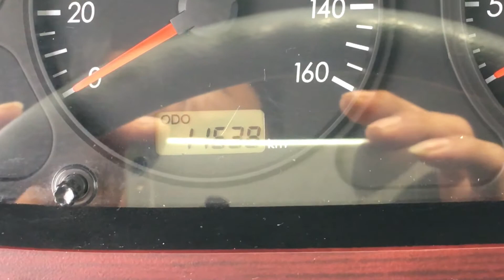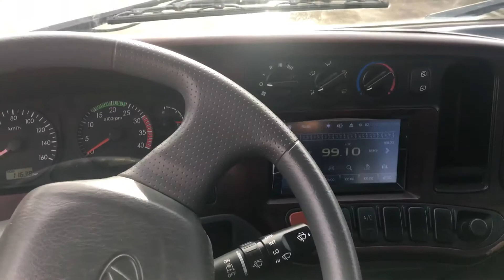Mighty 2017 8 Tấn Ga Cơ Đã Qua Sử Dụng. Độ Thắng Hơi An Toàn | Nội Thất Vip Màn Hình Cảm Ứng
Cần bán gấp xe tải Hyundai Mighty 2017 8 tấn thùng mui bạt. Xe cty ít chạy (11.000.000km) đăng ký tháng 3 - 2020. Giá bán rẻ cho ai quan tâm. Đã lên bộ thắng hơi 15 triệu, nội thất siêu đẹp ghế da màn hình cảm ứng.